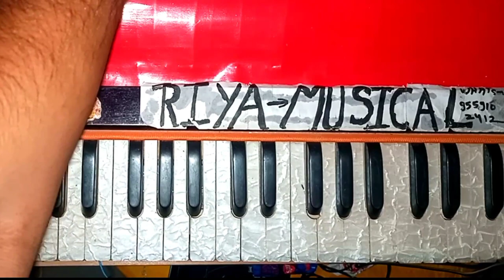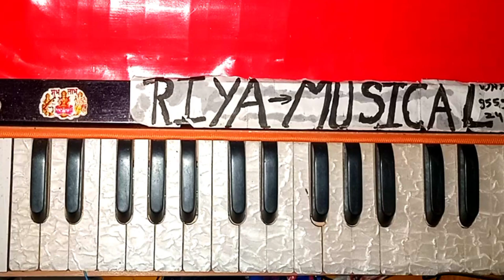सावन की मल्हार हारमोनियम पर कैसे बजाएं | एकदम नई तर्ज में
मेरे प्यारे भाइयों एवं दोस्तों जो उस समय हमारी मदद करेगा वह साक्षात भगवान का रूप होगा 🙏🙏🙏

दोस्तों इस समय मैं बहुत मुसीबत में हूं कृपया मेरी हाथ जोड़कर निवेदन विनती है आपसे आप लोग प्लीज हमारी मदद करें 🙍🙍🙍🙍🙍🙍🙍🙍🙍😭😭😭

हमारी मदद करने के लिए (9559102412) इस नंबर के माध्यम से (गूगल Pye) या (फोन pye)

से हमारी मदद कर सकते हैं 🙏🙏🙏🙏🙏🙏🙏🙏

swift code SBIN0011210

NAME // SHIVRAJ rajput